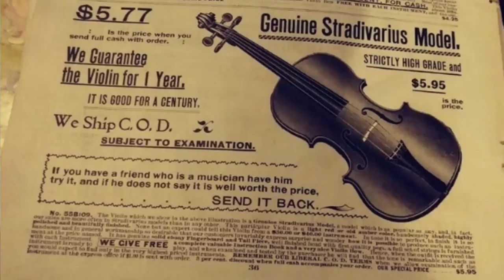I found a "real" Stradivarius violin!!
Inside secrets and stories from the violinmaker.
Master Violin Maker Olaf Grawert talks about the Stradivarius violin passed down through the generations, found in the attic or even in an old cupboard or shed.